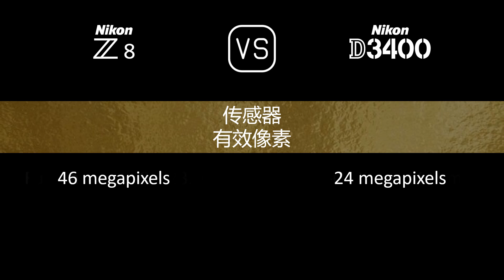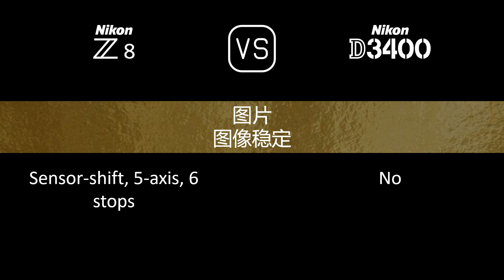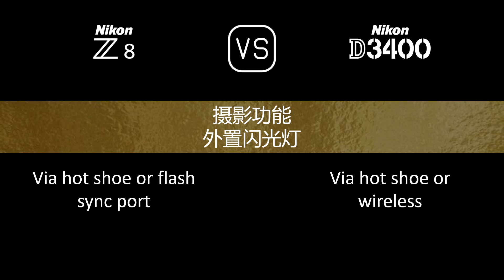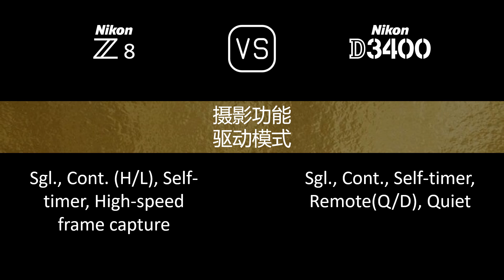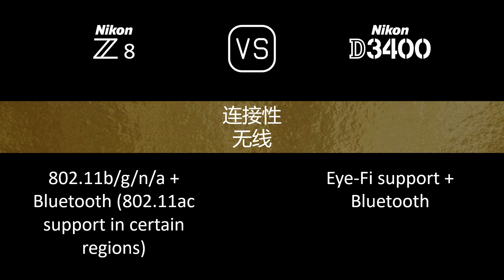Nikon Z8 与 Nikon D3400 的规格比较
本视频是 Nikon Z8 与 Nikon D3400 的功能概述和规格比较 (comparison of specifications)，希望对您有所启发。感谢您的支持。

00:24 推出
00:32 机身
00:41 传感器
01:05 图片
01:21 光学与对焦
01:50 屏幕
02:10 取景器
02:26 摄影功能
03:27 录像功能
03:43 贮存
03:47 连接性
04:16 物理特性
04:36 杂项